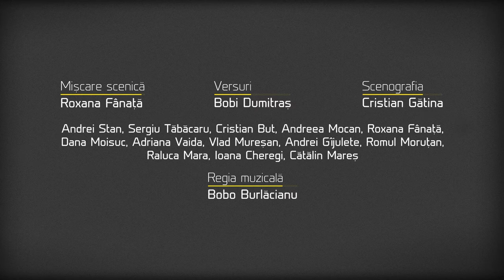Metamorfoze, spectacol-concert (trailer)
METAMORFOZE
spectacol-concert pus la cale de Fără Zahăr

Regia muzicală: Bobo Burlăcianu
Versuri: Bobi Dumitraș
Scenografia: Cristian Gătina
Mișcare scenică: Roxana Fânață
Distribuția: Andrei Stan, Sergiu Tăbăcaru, Cristian But,
Andreea Mocan, Roxana Fânață, Dana Moisuc, Adriana Vaida,
Vlad Mureșan, Andrei Gîjulete, Romul Moruțan,
Raluca Mara, Ioana Cheregi, Cătălin Mareș
Regia tehnică: Enikő Botos
Sunet: Vlad Giurge
Proiecție video: Stike Molnar
Lumini: Ioan Iluță, Călin Mocan
Data premierei: 23 mai 2021
Video: Süveg Károly